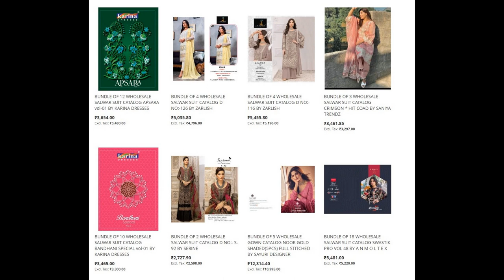64 wholesale bundles launched today 23 May 2023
Top brands:
Bipson
Saroj Saree
Shree Fabs
Saniya Trendz
100 miles
Alok Suits
Belliza
Ganga
Jay Vijay
Jelite
Kala Fashion
Kaya
Kesar
Kimora
MCM
Ronisha
Ruchi Sarees
Sahiba
Shraddha
Shubhkala
SR
Tunic House
Vallabhi
Vipul
Blue Hills
Lily & Lali
Vastu Tex
Hoor Tex
Naari
Sayuri Designer
Revaa
Vauch